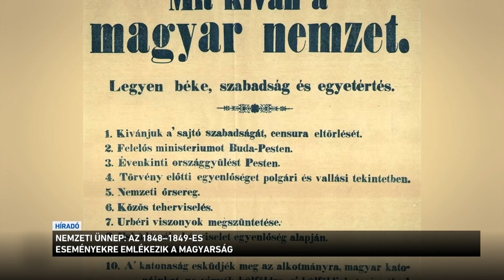Az 1848-1849-es eseményekre emlékezik a magyarság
A forradalom és szabadságharc hőseire emlékezik ma a világ magyarsága. Reggel a Kossuth téren felvonták a nemzeti lobogót, majd lovashuszárok kísérték az ünneplőket a Múzeumkertbe, ahol Csák János miniszter mondott beszédet. Történészek kiemelik, hogy az 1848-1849-es események vetettek véget a feudalizmusnak és nyitották meg az utat az ország polgári átalakulása felé. Magyarország akkor nyerte vissza a szuverenitását.